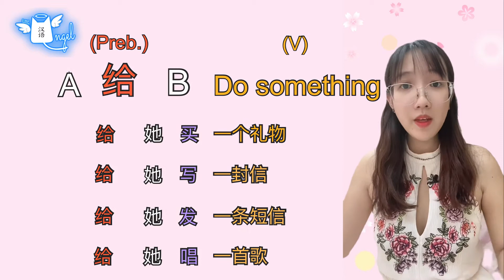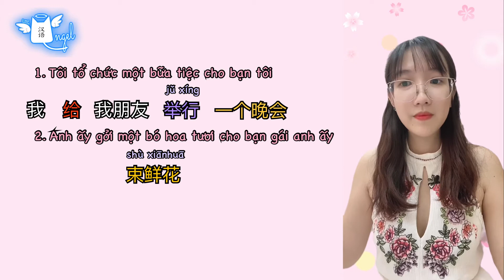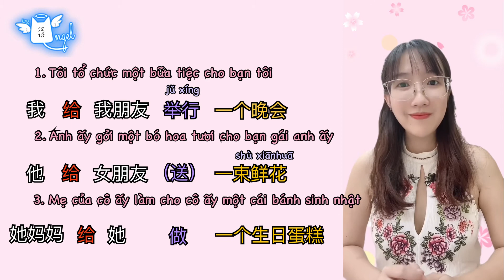Ngữ pháp của từ “给” yeunguphaptiengtrung [CLICK HERE]